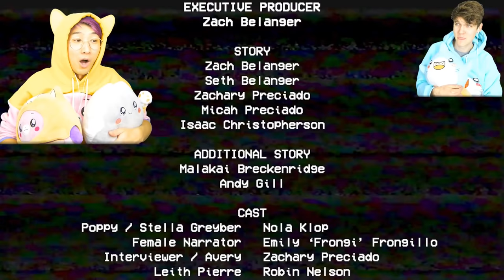UNLOCKING MICKEY.AVI In POPPY PLAYTIME!? (NEW SECRET SKIN!)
UNLOCKING MICKEY.AVI In POPPY PLAYTME!? (NEW SECRET SKIN!)

LankyBox World!